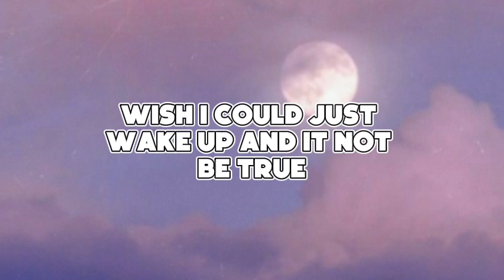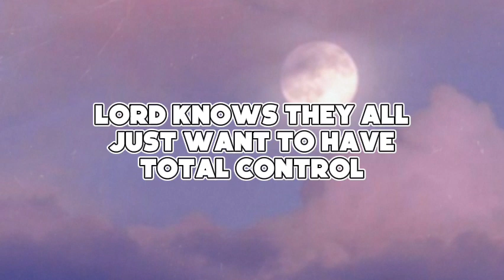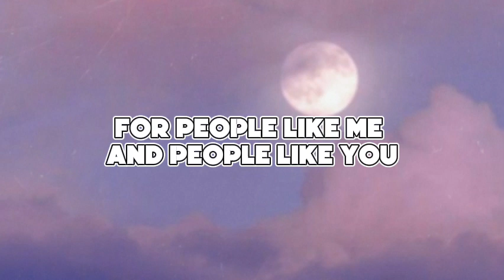Dax , Oliver Anthony -Rich Men North Of Richmond "remix" (Lyrics)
I completely DO NOT own any rights to any/ all audio heardingthis.